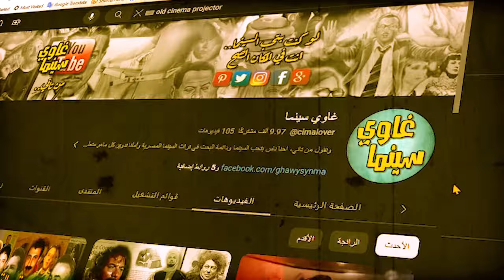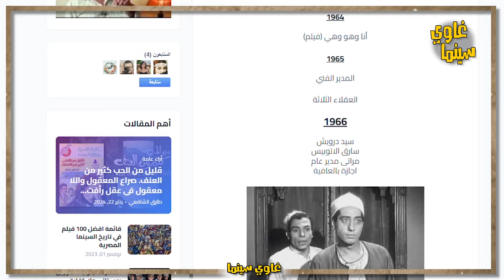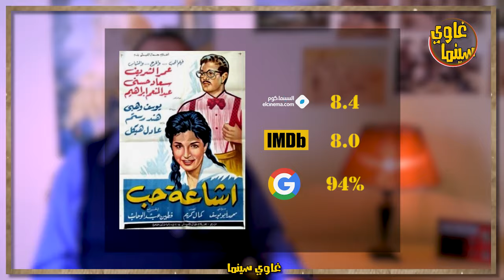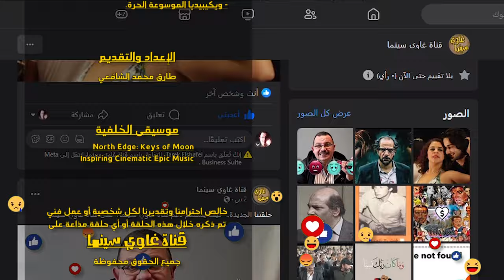في عديد من الأفلام اعتذر النجوم فزاد البُعد الاجتماعي!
قد يواجه بعض صناع الأفلام مسألة اعتذار_النجوم عن بعض الاعمال الفنية بشئ من الإرتباك! ولكن عندما ندرس عددا من الحالات نجد ان ذلك قد يكون في صالح العمل الفني بشكل او بأخر. في حلقة اليوم نتحدث عن فيلمين لكبار مخرجي الكوميديا في السينما_المصرية ، اشاعة حب للمخرج فطين عبد الوهاب، وانتبهوا ايها السادة للمخرج محمد عبد العزيز ، لنرى كيف كان اعتذار النجوم الأصليين في صالح تلك الاعمال وليس امرا سيئا. شاهد الحلقة ولا تنسى التأكيد على اشتراكك بالقناة، ولدعم القناة يمكنكم الأن الانتساب الشهري المدفوع بثلاث مستويات، الرابط 👇👇👇
00:00 مقدمه
01:08 إشاعة حب – إسماعيل ياسين
04:25 انتبهوا أيها السادة – سعيد صالح وعادل امام
07:53 نجاح الإخراج من نجاح الفيلم
10:22 ظهور البُعد الاجتماعي
⭕ مصادر الحلقة:
- اسعاد يونس، برنامج "زي ما بقولك"، الراديو 9090
- انتبهوا ايها السادة، محمود قاسم، بوابة الشروق
- موقع السينما دوت كوم
⭕ المادة المرئية المستخدمة:
- فيلم انتبهوا ايها السادة ، محمد عبد العزيز ، 1980
- فيلم اشاعة حب ، فطين عبد الوهاب ، 1960
جميع المشاهد تم اقتطاعها طبقا لسياسة الاستخدام العادل المسموح بها في اغلب منصات العرض.
⭕ الصور الفوتوغرافية:
- موقع السينما دوت كوم (قاعدة بيانات الأفلام المصرية).
- ويكيبيديا الموسوعة الحرة.
⭕ المادة الصوتية:
- North edge: Keys of the moon
inspiring cinematic epic music
* مراجعات أفلام..
* تدوينات حول اهم شخصيات السينما المصرية قديمة وحديثا..
⭕ طالع الجديد! 👇👇👇
أهلا بكم 🌷🌷